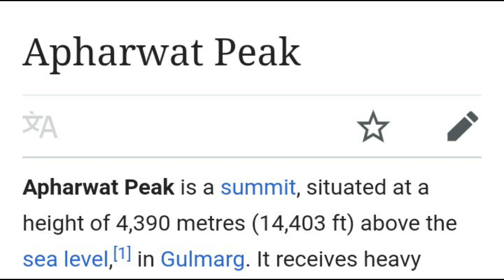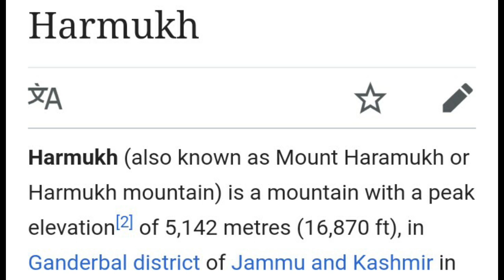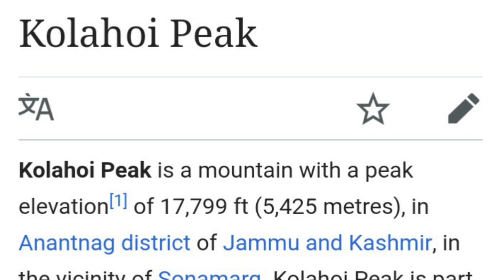Top 6 Highest Mountains In Kashmir Valley